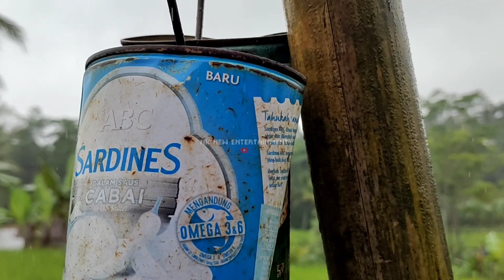DIJAMIN BETAH 😍 SUASANA KAMPUNG KETIKA GERIMIS HUJAN., ADEM, SEJUK & DAMAI || Pedesaan Jawa Barat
Lokasi : 📌 Kp. Bakankiara -Puspasari - Puspahiang
Kab. Tasikmalaya - Prov. Jawa Barat - Indonesia